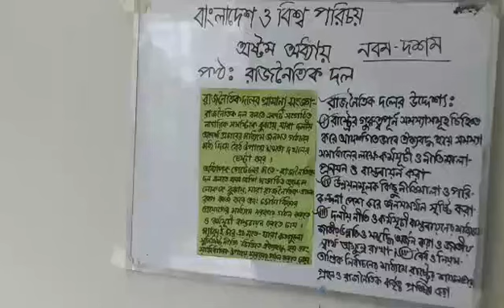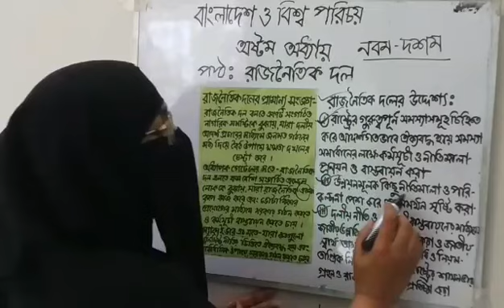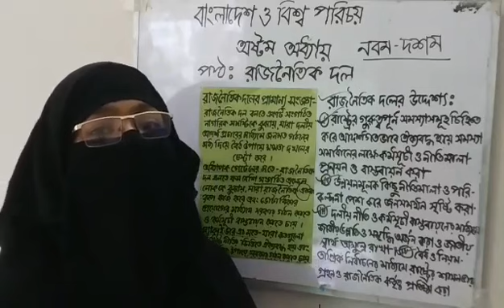শ্রেণি- নবম-দশম, বিষয়ঃ বাংলাদেশ ও বিশ্ব পরিচয়